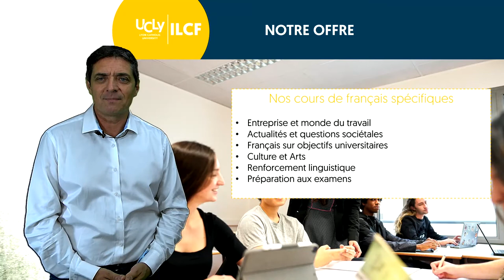Découvrez l'ILCF, Institut de Langue et de Culture Françaises